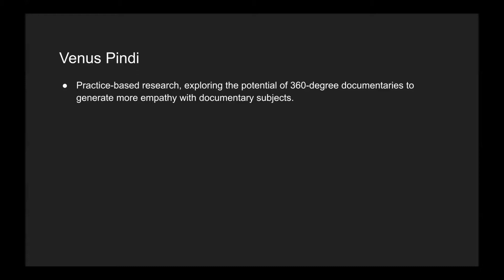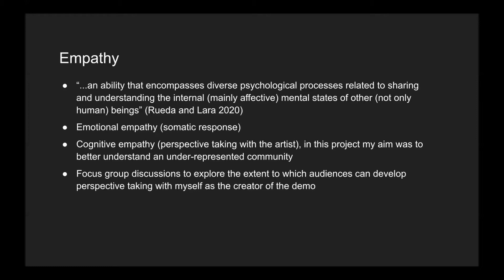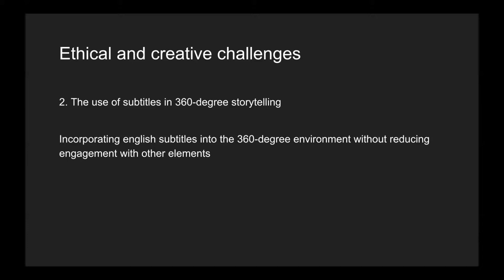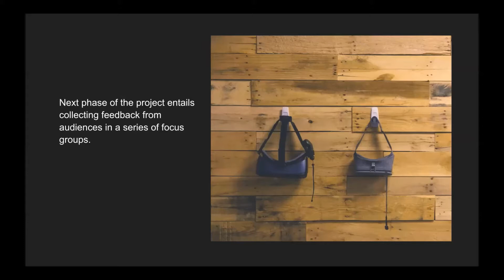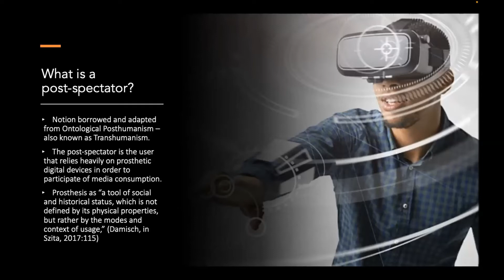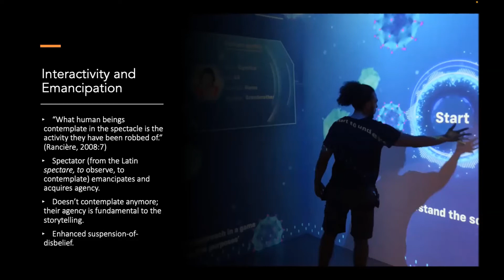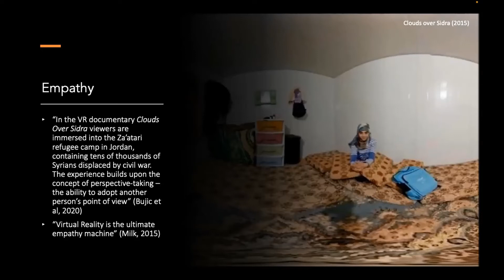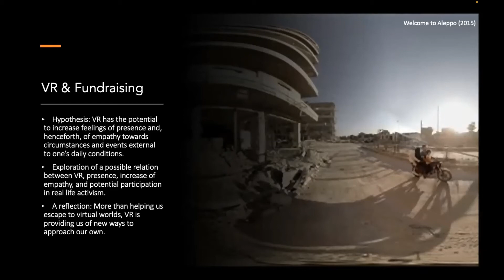Immersive Technology and Community Engagement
What is the impact of immersive technology on communities? How might the potential of immersive work be leveraged for social engagement? In what ways can we make immersive work accessible? How does consuming immersive media create the conditions for post-spectatorship?

Debbie Bandara, Artistic Director of Forest Tribe theatre, addresses the importance of deploying digital technology into realtime platforms for diverse and inclusive audiences. She discusses key findings based on the recent piece “New World” and how digital technology can support "levelling-up” within local and regional communities.

Danai Mikelli, Senior Lecturer in Digital Media Production at Oxford Brookes University, raises the ethical and creative challenges of producing a 360-degree documentary capturing the artistic practices of an under-represented community.

Tobías G. Palma from Theatre, Film and Television/Creative Practice at University of York, approaches the notion of post-spectatorship and how interactive technologies have transformed our identities as spectators, and how these new behaviours also have effects in the construction of our communities as immersive technologies start to permeate more and more into everyday life.

This session took place on 25 March 2022 and was part of the Creative Industries Festival organised by the Creative Industries Research and Innovation Network.